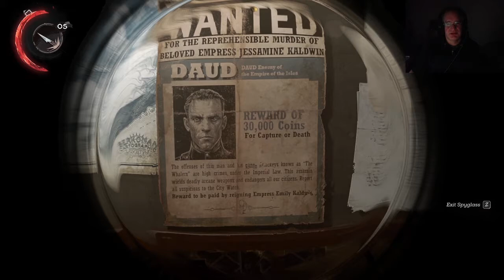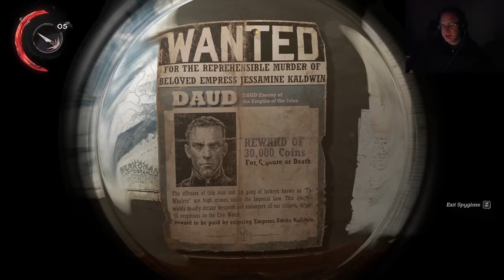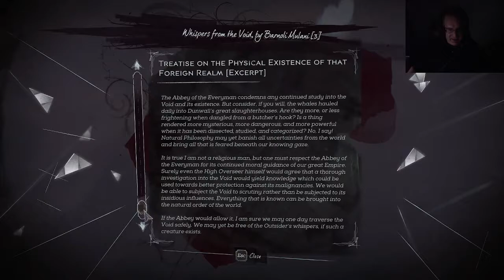Dishonored: Death of the Outsider - Food% - Very Hard - High Chaos - Mission 1: One Last Fight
First time I'm trying a legit full playthrough of a game for YouTube. A couple of things: I have to eat everything I see that I can eat. This run is also High Chaos, so I have to kill everybody I come across (or at least ensure being in High Chaos at the end of the level).

Also, I cut none of the mistakes to keep this as authentic as possible, but I so obviously did not make any mistakes in this playthrough, so everything in this series will be be totally, super necessary.

Here, we go into the breach and try to rescue Daud from the clutches of some guys we don't either care for or not care for.